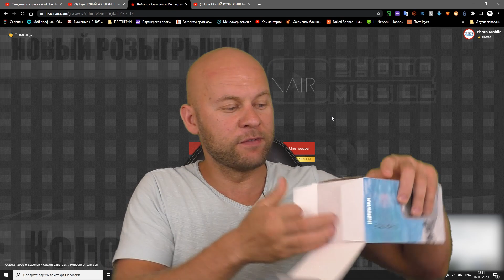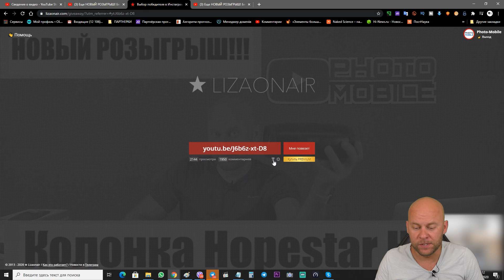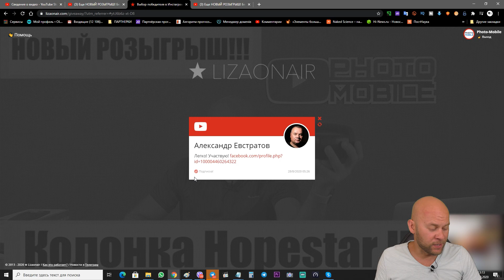Результаты розыгрыша крутой колонки!!!! Смотрите, ищите себя среди победителей!!!!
Результаты розыгрыша.
Мы выбрали еще двух победителей на случай , если первый победитель не выйдет с нами на связь в течении трех дней.
1. Александр Евстратов
2. Юрий
3. Жека Жека